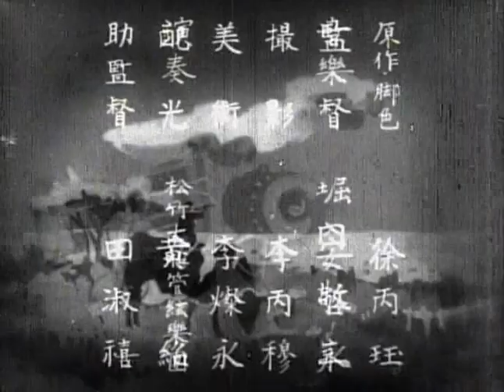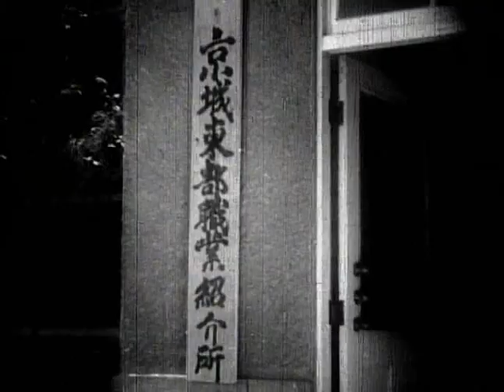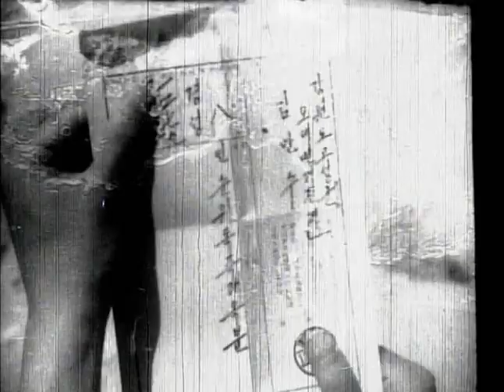[고전영화] 어화 (1939)